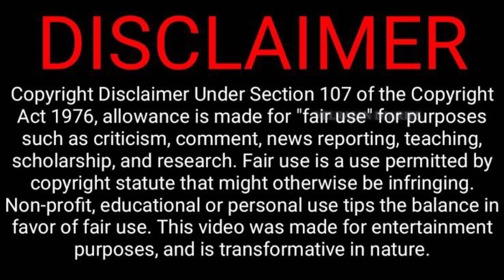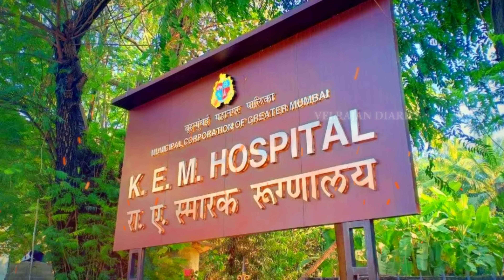👩🏻‍⚕️கொல்கத்தா டாக்டரை விட பல மடங்கு வேதனையை அனுபவித்த MUMBAI NURSE 🩺 | Kolkata Doctor Case | Velraj